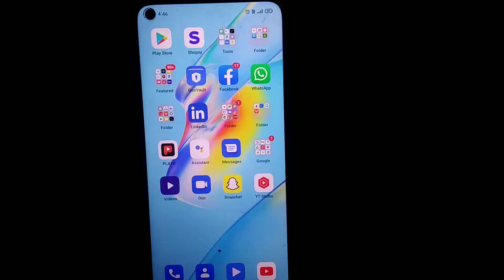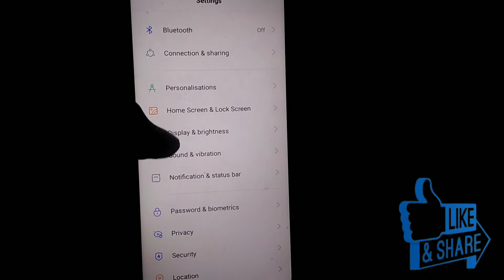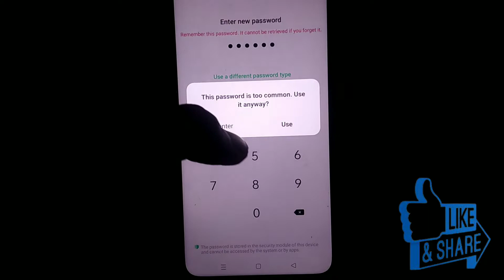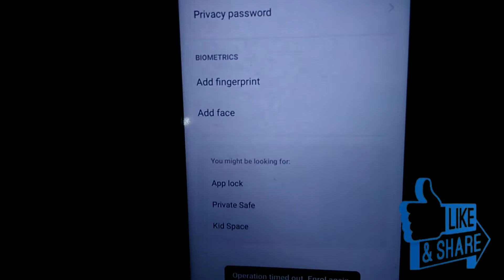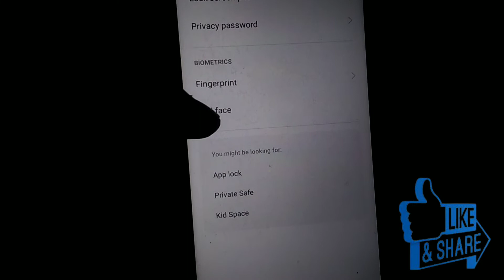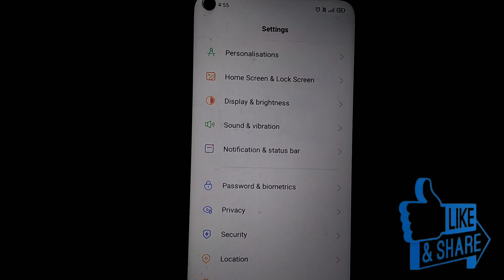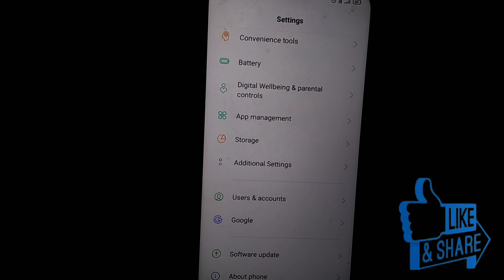Oppo A54 Mobile Mein Screen Lock kaise Set Karen | How To Set Screen Lock in Oppo A54 Mobile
Hello Everyone

                               आज हम बताएंगे कि Oppo A54 मोबाइल में Screen Par Lock कैसे लगाते हैं बिना किसी App की मदद से 🤔👇

°°°°°°°°°°°°°°′°°°°°°°°Tags°°°°°°°°°°°°°°°°°°′°°°°

oppo A54 mein screen lock set
oppo A54 ki screen par face lock
how to set pattern lock in Oppo A54
oppo A54 pattern unlock
oppo A54 face lock setting
oppo A54 Screen Lock display
oppo A54 pattern set
how to set face unlock in Oppo A54
oppo A54 me face lock kaise lagaye
how to enable display Lock in Oppo A54
how to setup face unlock in Oppo A54
oppo phone ki screen par face  lock
oppo A54 face unlock
oppo A54 Password set
oppo A54 Screen Lock on display
oppo A54 face unlock test
oppo A54 new update Lock
set screen lock on oppo phone
oppo A54 lock
oppo A54 Set New lock
oppo A54 screen Security lock
how to change lock screen in Oppo A54
 how to change lock screen password in Oppo A54
 how to set lock screen in Oppo A54
how to set lock on redmi oppo A54
how to set screen pin lock in Oppo A54
 how to set screen lock in Oppo A54 phone
oppo ki screen par face lock
Oppo A54 security settings
Oppo A54 Face lock setting in Hindi
oppo A54 remove Password

Thanks ForWatching